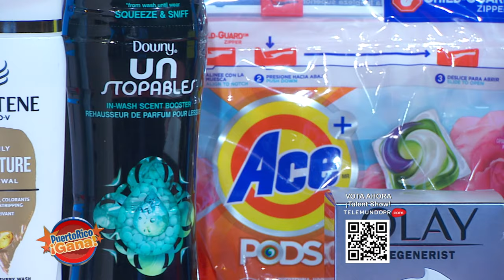04 SEG PR GANA 01 12 22